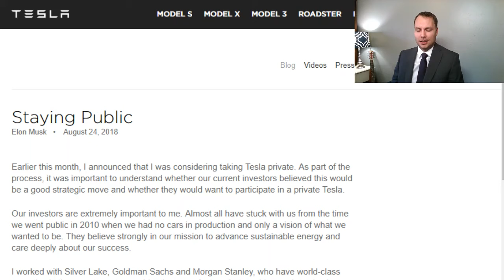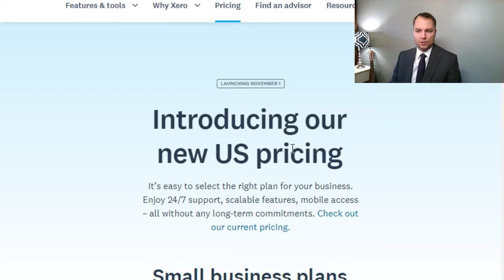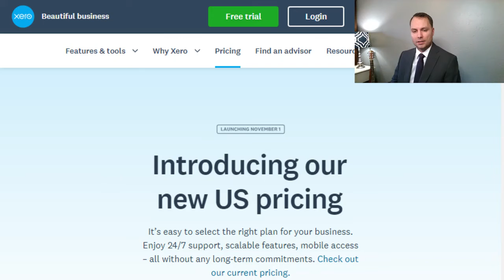Tesla staying private, Xero new pricing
Topics

Business News
- Tesla Staying Public

Software News
- Xero New Pricing and No Longer providing payroll

Walston Advisory Firm
- State and Local Income Tax Cap Video